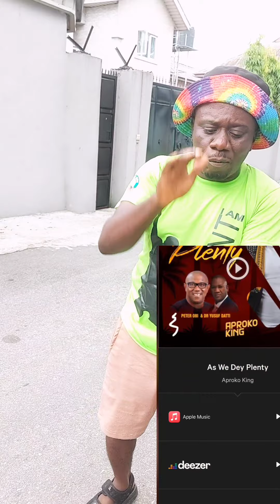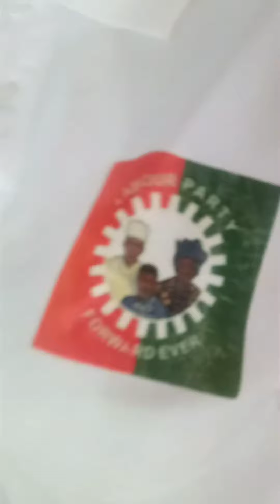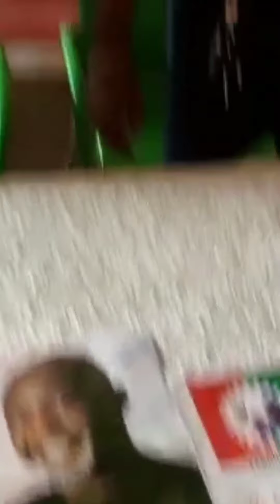Abuja Womwn display their PVC for Peter Obi & Dr Yusuf Datti